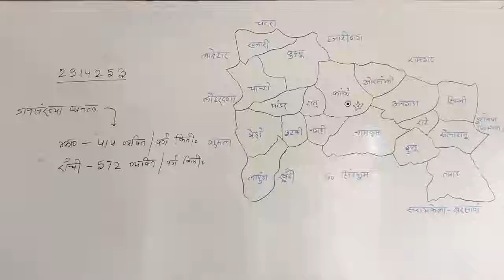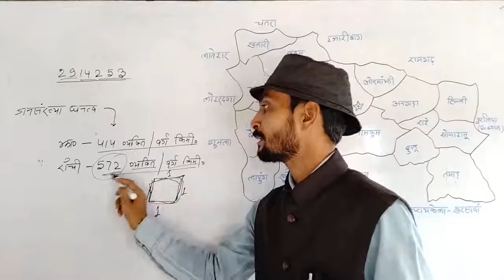राँची जिला का जनसंख्या घनत्व || Ranchi Jila ka jansankhya ghanatv || Population Density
राँची जिला का जनसंख्या घनत्व || Ranchi Jila ka jansankhya ghanatv || Population Density of Ranchi District ||